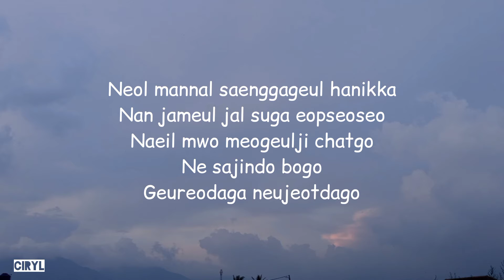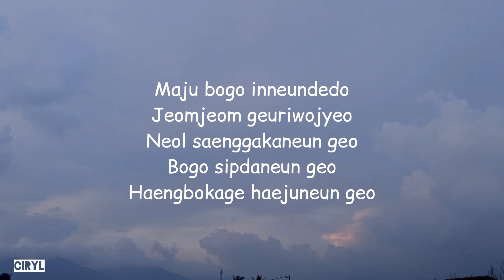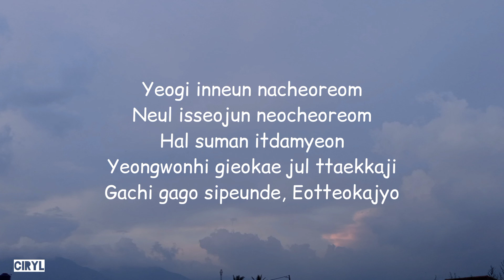예성 (Yesung) - 이렇게 우리는 (Like us) || Romanized Lyrics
Lyrics:
Oneureun jom ppeonhan yeonghwacheoreom
Neul deutdeon noraecheoreom
Neowa geonneun geori
Deullineun sorideulkkaji
Modeun ge areumdapjyo
Utgo inneun neocheoreom
Seolleneun nalssicheoreom
Hal suman itdamyeon
Oneuri da jinagal ttaekkaji
Anajugo sipeunde
Eotteokajyo

Eojjeonji pigonhae boindago mureodo
Daedabeul hal suga eopjana
Neol mannal saenggageul hanikka
Nan jameul jal suga eopseoseo
Naeil mwo meogeulji chatgo
Ne sajindo bogo
Geureodaga neujeotdago

Neul deutdeon noraecheoreom
Neowa geonneun geori
Deullineun sorideulkkaji
Modeun ge areumdapjyo
Utgo inneun neocheoreom
Seolleneun nalssicheoreom
Hal suman itdamyeon
Anajugo sipeunde
Eotteokajyo

Maju bogo inneundedo
Jeomjeom geuriwojyeo
Neol saenggakaneun geo
Bogo sipdaneun geo
Haengbokage haejuneun geo Woo

Oneureun cheom mannan saicheoreom
Oraejeon uricheoreom
Neowa geonneun geori
Deullineun sorideulkkaji
Modeun ge geudaeronde
Yeogi inneun nacheoreom
Neul isseojun neocheoreom
Hal suman itdamyeon
Yeongwonhi gieokae jul ttaekkaji
Gachi gago sipeunde
Eotteokajyo

Ireoke urineun